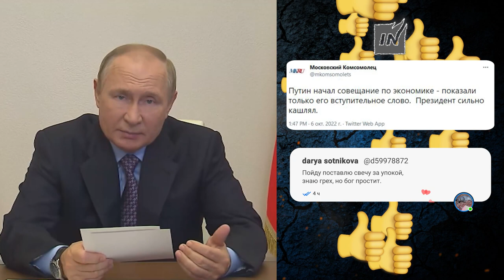Как Путин начал совещание по экономике